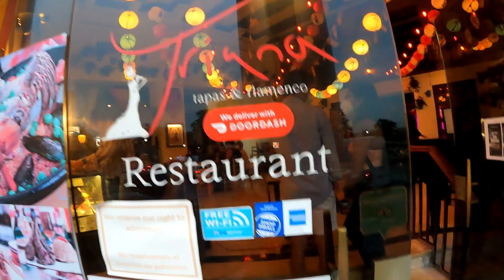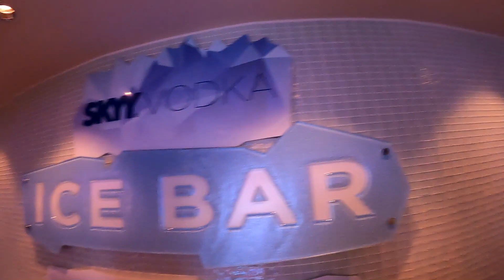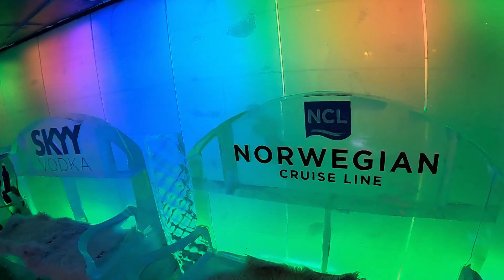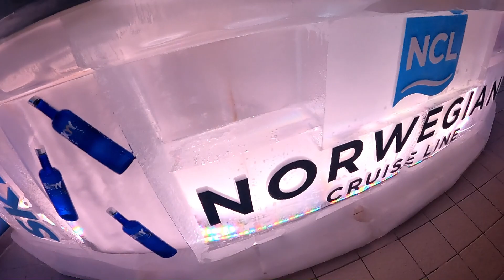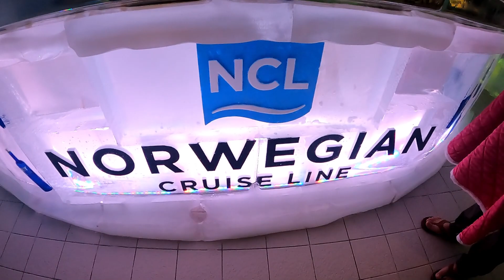Norwegian cruise line